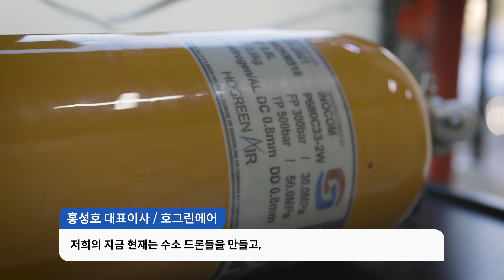[ICT R&D 인프라 사업] 독일에서 한국에 있는 드론을 제어할수 있다고?, 5G 기반 드론(수소), 호그린에어, 초연결 지능형 연구개발망(KOREN)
5G 기반 공공안전 및 재난대응 드론을 개발하여 전세계적인 관심을 받고 있는 호그린에어!
어떠한 과정을 통해개발 되었고 어떤 IITP의 인프라 지원을 받았는지 알아보도록 하겠습니다!

▶지원 인프라 : 초연결지능형연구개발망(KOREN)